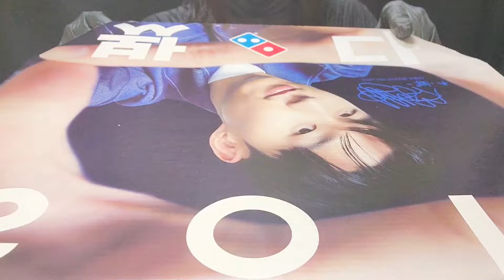해물피자 불닭쌈 먹방 톡톡터지는 블랙타이거 새우살, 불닭낙지한마리 스몰, 씨푸드 피자, 불닭볶음면 불닭쌈 리얼먹방사운드 Seafood ASMR MUKBANG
해물피자 불닭쌈 먹방 톡톡터지는 블랙타이거 새우살, 낙지한마리 스몰, 씨푸드 피자, 불닭볶음면 불닭쌈 리얼먹방 리얼사운드

구독 ❤️ 좋아요 ❤️ 좋아요

Seafood Pizza ASMR MUKBANG EATING SOUNDS REAL SOUND
(with. octopus, buldak bokkeum myeum, shrimp)